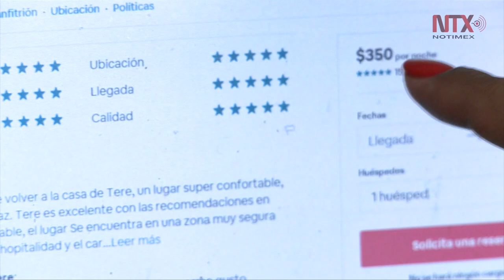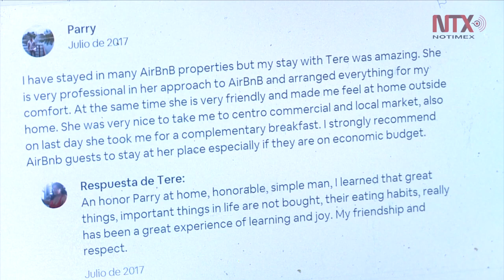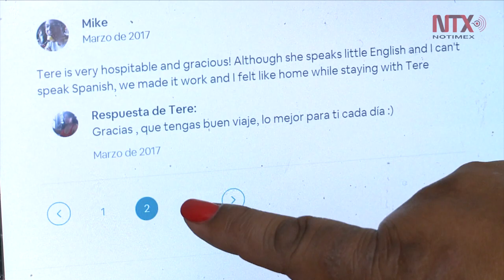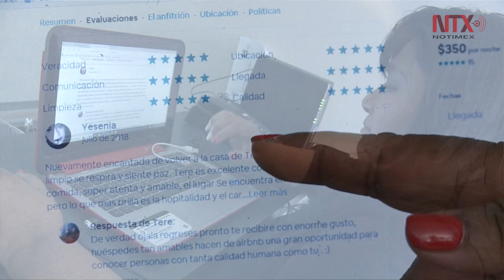Airbnb impulsa el turismo internacional en México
En México esta plataforma para viajeros cuenta con más de 95 mil alojamientos ubicados en las principales ciudades del país